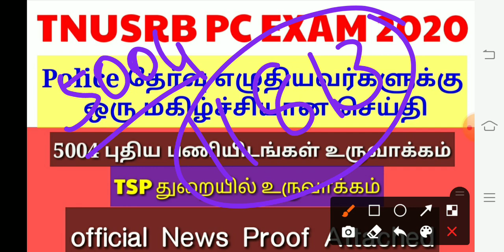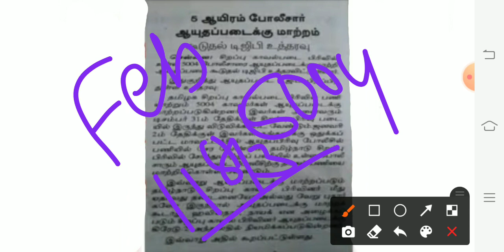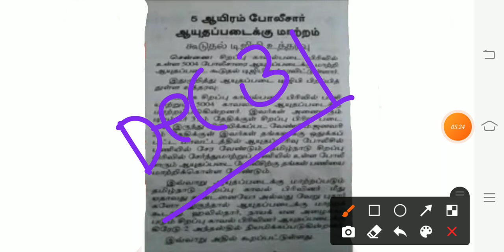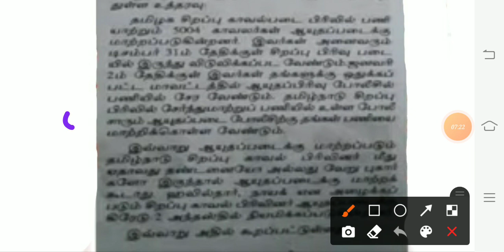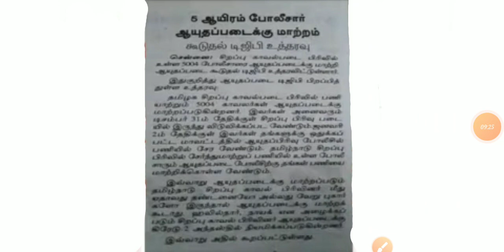TNISRB PC EXAM எழுதியவர்களுக்கு ஒரு மகிழ்ச்சியான செய்தி/ TSP 5004 புதிய பணியிடம் உருவாக்கம்/Official